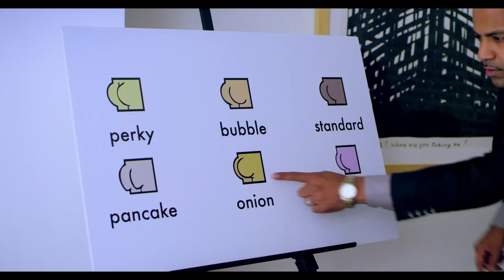The Future of Dough - PaybyAss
Money20/20 is the world’s largest event enabling payments and financial services innovation for 'anywhere, anytime' connected commerce at the intersection of mobile, retail, marketing services, data and technology. With 6,500+ attendees, including more than 500 CEOs, from over 2,250 companies and 50 countries, Money20/20 is critical to realizing the vision of disruptive ways in which consumers and businesses manage, spend and borrow money.

The next Money20/20 will be held on Nov. 2-5, 2014 in Las Vegas, and will be preceded by the Money20/20 Hackathon, which runs Nov. 1-2.